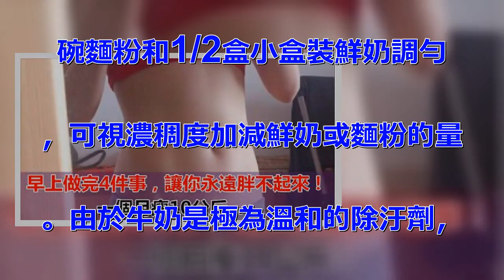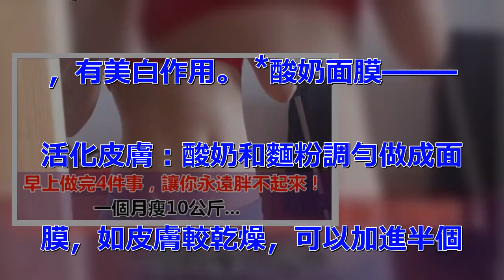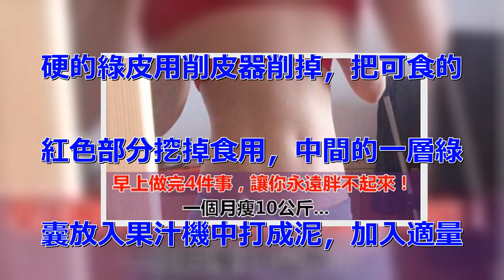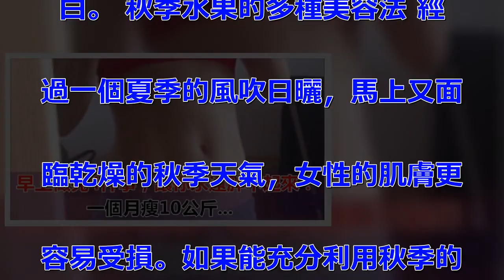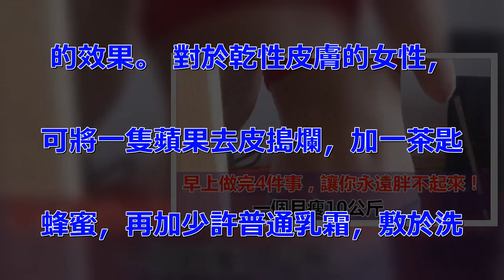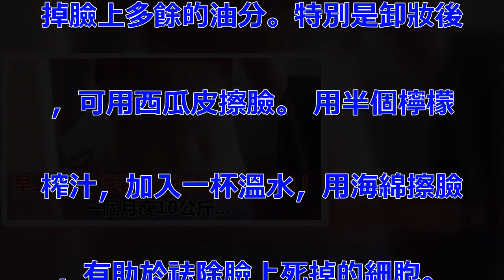早上起來堅持做這四件事，讓你永遠胖不起來！一個月瘦10公斤！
第一件： 比例是100毫升水鹽. 水不超過0.9克，而且鹽水可以. 保護皮膚可以使皮膚變好，如果按. 照正常比例沒有副作用。 早上喝. 一杯淡鹽水,有助大便通暢。 喝. 適量淡鹽水，以補充水分和電解質. ，在夏天還可預防中暑。 第二件. ：是空腹吃十二枚幹棗。 這種吃. 法可以防止脫髮，紅棗還可養顏通. 便。 長久坐在辦公室裡，與其喝. 咖啡，倒不如喝綠茶，並且在其中. 加一些紅棗。對於女生而言，紅棗. 可以美容養顏，讓臉色顯得有血氣. ，甚至還有減肥作用。 紅棗綠茶. 的做法： 材料：紅棗5-7顆，. 茶葉適量 做法： 1、洗淨紅棗. ，並用刀剖開一道口子，待用。 . 2、將剖開的紅棗放入壺內，加水. 煮沸。 3、用「紅棗湯」來沖泡. 茶葉。 補充：中醫將紅棗歸於補. 氣藥類，稱其性味甘平，有潤心肺. 、止咳、補五臟、治虛損的功效，. 於胃腸道功能不佳的蠕動力弱及消. 化吸收功能差時，就很適合常吃紅. 棗以改善腸胃不佳功能而增益體力. 。 第三件：吃一個香蕉。 香蕉. 亦通便，減肥也要十分注重清腸、. 通便，其實許多減肥產品比如大印. 象喝完就要跑廁所。這說明：減肥. 的基本點即暢通。 美味香蕉的二. 種吃法： 香蕉沙拉 這是最簡單. 的做法。把香蕉切成小塊，然後，. 拌上沙拉醬，再放到冰箱裡面冷藏. 一會兒，幾乎不費吹灰之力一道香. 香甜甜的香蕉料理就搞定! 香蕉. 燕麥粥 這是一道絶對健康的主食. 哦，而且做起來很方便。先加足量. 的水把燕麥煮熟，然後把切成小塊. 的香蕉放進去，再放一些枸杞，然. 後用文火再煮上五六分鐘就可以了. 。 第四件：早餐牛奶一定要喝 . 一杯牛奶下肚能讓感到胃部飽滿，. 所以喝牛奶減肥是一種很體貼的幸. 福減肥方法。它易於購買，但肯定. 不會是光喝牛奶就能減肥，這裡有. 方法。 牛奶減肥法： 1、早晨. 喝一杯純淨水再加一杯牛奶。 2. 、中午照常吃飯，但不能吃太飽。.  3、晚上喝杯牛奶，適當吃些黃. 瓜。晝量管住自己不吃別的食物，. 特別是甜的東西。 補充：一天喝. 上7、8袋酸奶，並不吃其它東西. ，可以起到排毒養顏，甚至於減肉. 的功效! 其實減肥說難不難，說. 不難也難，關鍵是找對方法，而上. 面的四件事，是許多網友親證過的. ，想減肥的試試吧！ 皮膚細嫩光. 滑小秘方 1.將香蕉搗碎，加入. 牛奶，塗在臉上。 20分鐘後你. 的皮膚細膩光滑。 2.把雞蛋清. 和蜂蜜攪拌均勻後塗在臉上可以使. 皮膚光滑並減少皺紋。 3.把薑. 黃粉末和牛奶混合後塗在臉上可以. 去除曬斑和減少臉上的汗毛。 4. ．麥片，乳酪和番茄汁攪拌均勻塗. 在臉上，20分鐘之後再用涼水洗. 乾淨，可以幫助恢復曬黑的皮膚，. 使皮膚有光澤。 5．把生馬鈴薯. 片貼在臉上可以減輕雀斑顏色和疤. 痕。 6．黃瓜汁是很棒的緊膚水. 。把黃瓜汁均勻塗在臉上可以收緊. 毛孔。15分鐘後用清水洗乾淨。.  7．黃粉和酸橙汁也可以幫助恢. 復曬黑的皮膚。酸橙汁是天然的漂. 白劑。 8．蜂蜜可以使皮膚細膩. 光滑有光澤，並減少皺紋。 9．. 桔類水果汁是對付油性皮膚的好選. 擇。 奶美白曬紅的肌膚 臉部皮. 膚如因過度日曬而紅腫疼痛時，可. 以用冷牛奶漂洗，然後再以浸泡過. 牛奶的紗布敷在臉上，疼痛及發紅. 的癥狀就會減輕，如依然疼痛不已. ，表示有發炎現象，最好找皮膚科. 醫生診治。 酸奶清除毛孔污垢 . 可在洗臉過後，用含有活性乳酸菌. 的酸奶輕輕按摩，就可以深入肌膚. ，徹底清除毛細孔的污垢。 豆腐. 可美白肌膚 將豆腐弄碎，裝在薄. 紗布袋內，洗臉過後，用來搓揉臉. 部，皮膚會變得白皙、光滑。 敷. 臉秘訣 敷臉是讓臉部肌膚恢復光. 彩與健康的最佳方法，想要達到什. 麼樣的敷臉效果，首先就該對面膜. 成份有所瞭解…… 敷臉最好選在. 沐浴後進行，否則就必須先蒸臉1. 0分鐘。然後將面膜均勻塗抹在臉. 上，但要避開眼睛和嘴巴四周。敷. 臉時間每次大約8到10分鐘即可. ，然後洗淨，再拍些化妝水補充水. 份。如採用自製的面膜，由於大部. 分成分是麵粉，在臉上塗勻後，可. 以再蓋一層紗布。等敷完臉後，麵. 粉乾了，只要輕輕掀起紗布，面膜. 就可像面具一樣輕易取下來了。 . *牛奶面膜——美白、滋潤：將一. 碗麵粉和1/2盒小盒裝鮮奶調勻. ，可視濃稠度加減鮮奶或麵粉的量. 。由於牛奶是極為溫和的除汙劑，. 因此用來清除皮膚的污垢十分有效. ，它也具有美白、滋潤的效果。 . *雞蛋面膜——營養高：1碗麵粉. 加上1顆蛋，倒進1滴嬰兒油(或. 橄欖油)調勻即可。如覺太乾，可. 再加一些清水。它富含營養，適合. 冬季或皮膚乾燥粗糙者使用；夏季. 皮膚較油，蛋黃可少放一點，以免. 過度的營養造成皮膚負擔。 *小. 黃瓜面膜——美白：小黃瓜洗淨，. 磨成泥狀，加入適量麵粉及少許清. 水，就製成了淡綠色的小黃瓜面膜. ，有美白作用。 *酸奶面膜——. 活化皮膚：酸奶和麵粉調勻做成面. 膜，如皮膚較乾燥，可以加進半個. 蛋黃。用酸奶敷臉可以活化皮膚，. 使皮膚恢復彈性。 *酥梨面膜—. —潤滑：酥梨含有豐富的營養及油. 脂成份，製作面膜時，將1/4隻. 酥梨去皮磨成泥狀，加入適量的麵. 粉，少許的蜂蜜及3滴檸檬汁拌勻. 。它對幹燥的肌膚最具潤滑的效果. 。 *紅蘿蔔面膜——肌膚白裡透. 紅：先將1/3條紅蘿蔔洗淨，連. 皮磨成泥狀，和適量的麵粉及1滴. 檸檬汁混合，再加上1滴橄欖油攪. 拌成糊狀即可。皮膚蒼白，乾燥的. 常用此法，會使皮膚變得白裡透紅. ，呈現健康美。 *西瓜面膜——. 美白、去毒：夏天是西瓜的季節，. 如果只把西瓜當美食，那就太浪費. 它的美容功能了。把西瓜外面一層. 硬的綠皮用削皮器削掉，把可食的. 紅色部分挖掉食用，中間的一層綠. 囊放入果汁機中打成泥，加入適量. 的麵粉調勻，就可拿來敷臉，可以. 美白、去毒。 *番茄面膜——美. 白、滋潤：將洗淨的番茄放入果汁. 機中打碎，用砂布過濾後，和適量. 的麵粉調勻，就成了簡單的面膜。. 用來敷臉可以滋潤皮膚，使皮膚美. 白。 秋季水果的多種美容法 經. 過一個夏季的風吹日曬，馬上又面. 臨乾燥的秋季天氣，女性的肌膚更. 容易受損。如果能充分利用秋季的. 水果對肌膚進行保養，會取得滿意. 的效果。 對於乾性皮膚的女性，. 可將一隻蘋果去皮搗爛，加一茶匙. 蜂蜜，再加少許普通乳霜，敷於洗. 乾淨的臉上，20分鐘後用溫水洗. 淨，再用冷水沖洗一下，然後塗上. 適合自己的面霜。 用搗爛的香蕉. 敷臉，也能柔化乾性皮膚。過20. 分鐘後用溫水洗乾淨，塗上面霜，. 方便快捷。 對於油性皮膚的女性. 來說，可採用西瓜皮敷臉法，吸收. 掉臉上多餘的油分。特別是卸妝後. ，可用西瓜皮擦臉。 用半個檸檬. 榨汁，加入一杯溫水，用海綿擦臉. ，有助於祛除臉上死掉的細胞。 . 其他一些水果也有獨特的護膚作用. ：杏對敏感肌膚有獨特療效；葡萄. 能為肌膚提供養分，並有消毒作用. ，對祛除口角、眼角的皺紋有療效. ；西柚汁對毛孔過大有收斂作用；. 橙比檸檬溫和，對中性膚質特別適. 合；桃也有柔化乾性肌膚、祛除皺. 紋的效果。 .